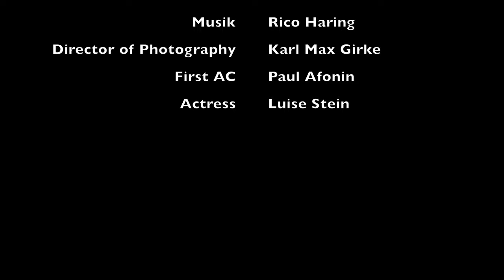Rico Haring - Der Heiler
inspired by Claude Monet

Theaterstück "Der Heiler"
Blick hinter die Kulissen: Probe
Plötzlich findet sich die Darstellerin im historischen Kontext des Stückes wieder...

Dr. Dahlmeier, Berlin, gewidmet